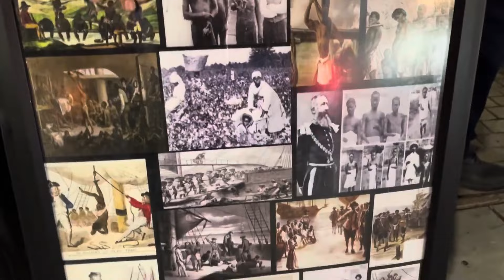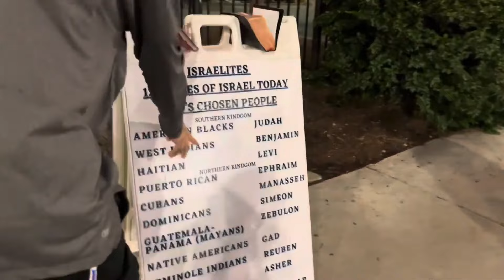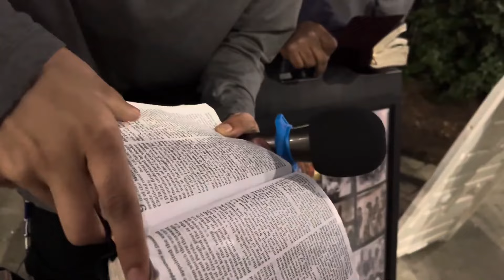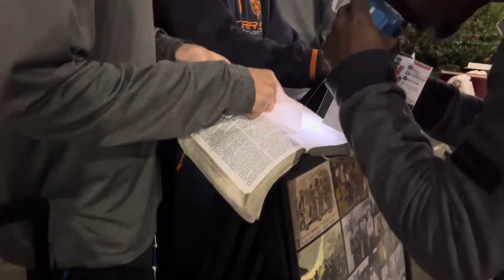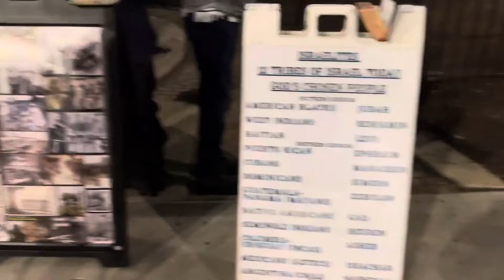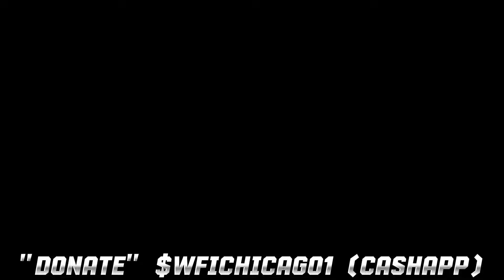This Is A Miracle😳A *DEAF* Brother Learns This Truth🔥‼️